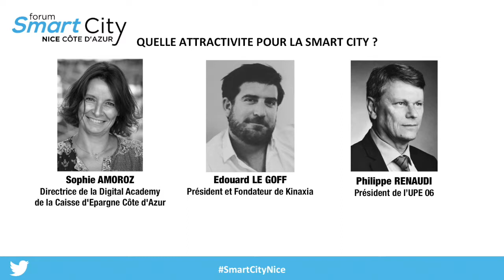DEBAT Quelle attractivité pour la smart city ?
- Sophie Amoroz, Directrice de la Digital Academy de Caisse d'Epargne Côte d'Azur
- Edouard Le Goff, Président et Fondateur de Kinaxia
- Philippe Renaudi, Président de l’UPE 06